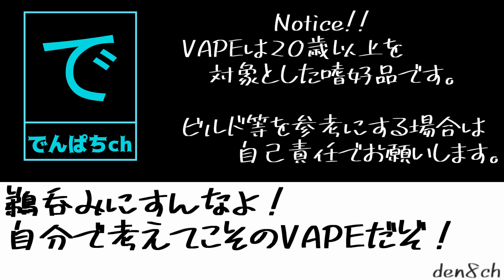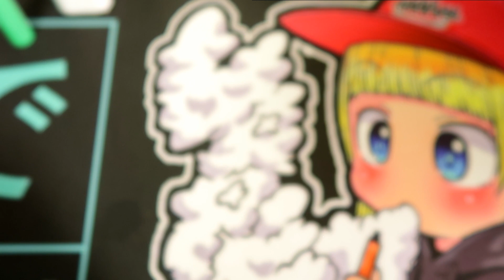【VAPE電子タバコ】Eleaf:iStick Amnis & YDDZ:T1 MTL RTA【MOD&アトマイザーレビュー】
また、ニコチンの販売を支援する動画でもありません。